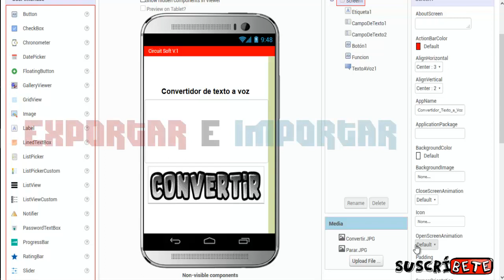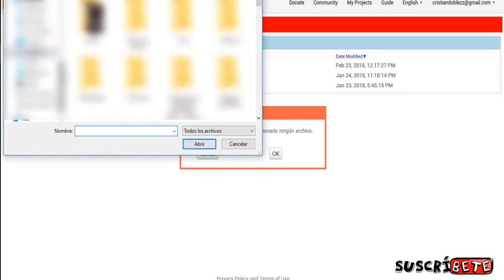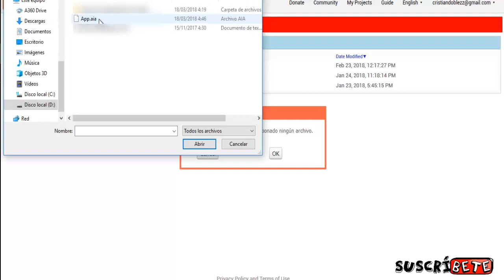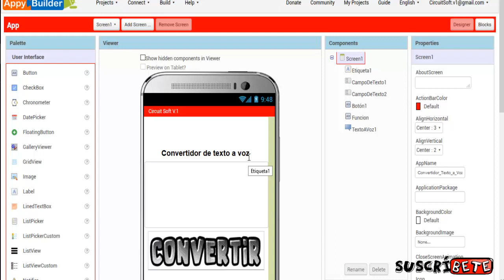¿Cómo Exportar e importar proyectos en AppyBuilder? En español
Videos de Appy Builder en español